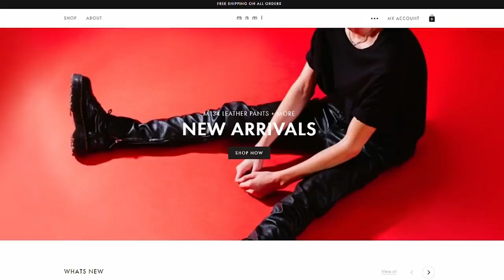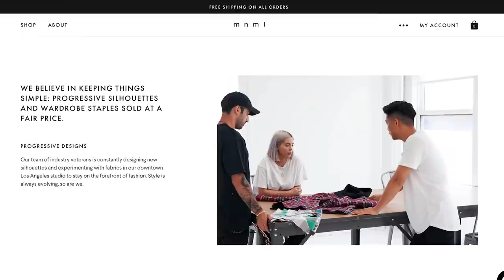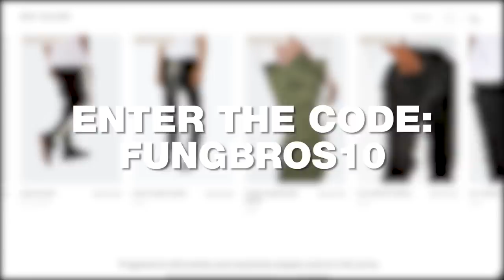CRAZY MAKEOVER CONTEST! (Eyebrows, Hair, Clothes!) | Fung Bros